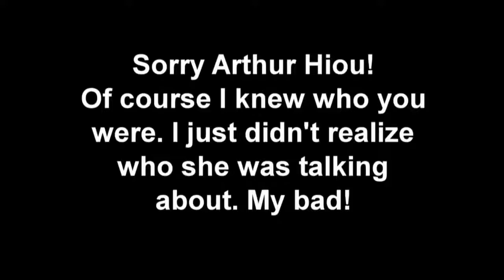Topic Time - Lori Vozzella